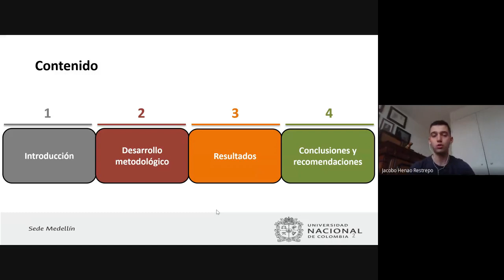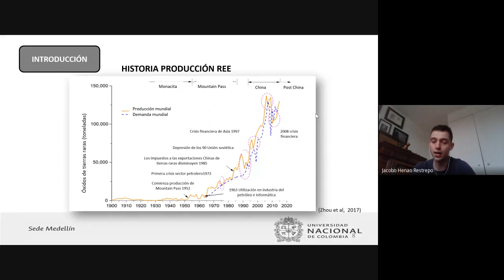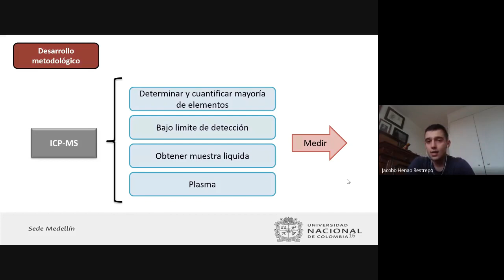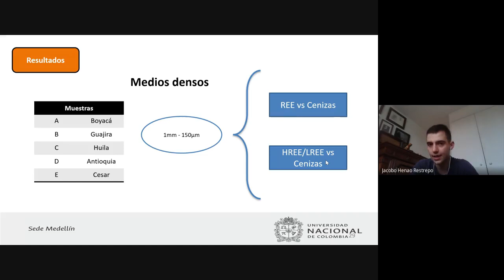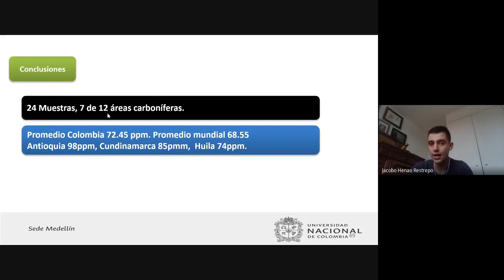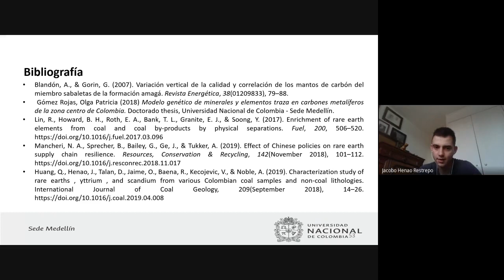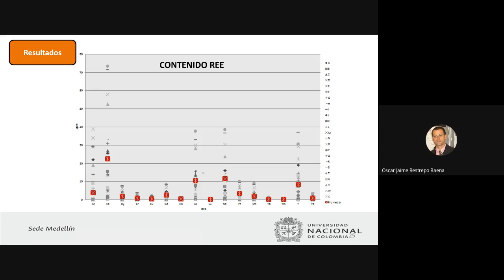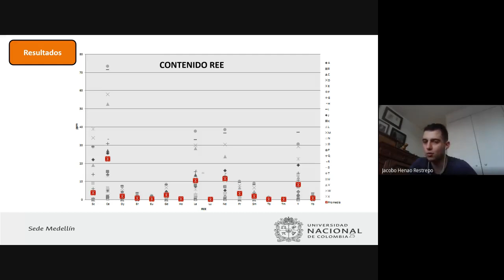SERIE DE CONFERENCIAS: MINERÍA DESDE CASA. Conferencia N°13. Octubre 8 de 2020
Título de la Conferencia: Identificación de elementos de tierras raras en carbones colombianos.
Expositor: Jacobo Henao Restrepo. Facultad de Minas. Universidad Nacional de Colombia

La Sociedad de Minería, Metalurgia y Exploración (SME) Sección Colombia, La Asociación de Profesionales del Sector Mineros de Colombia (AIMC) y la Facultad de Minas de la Universidad Nacional de Colombia, Sede Medellín se complacen en invitarlos a la Serie de Conferencias: "Minería desde Casa" dirigida por los estudiantes de postgrado en Estados Unidos y Canadá, egresados del programa de Ingeniería de Minas y Metalurgia de la Facultad de Minas.